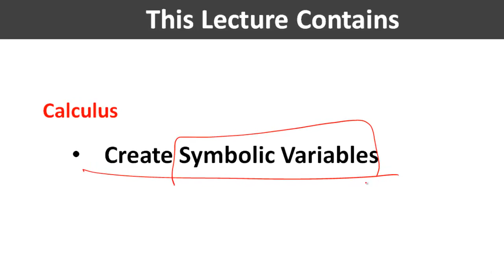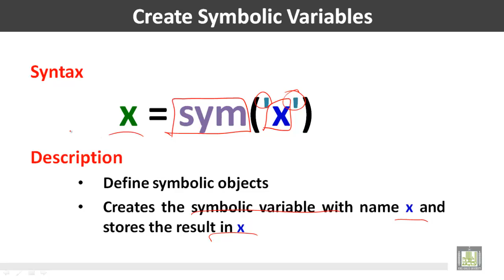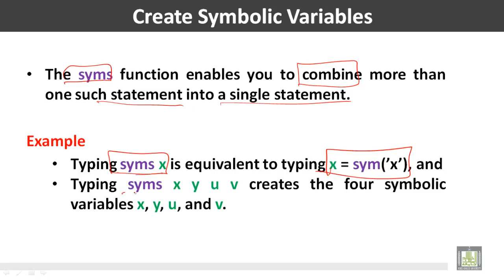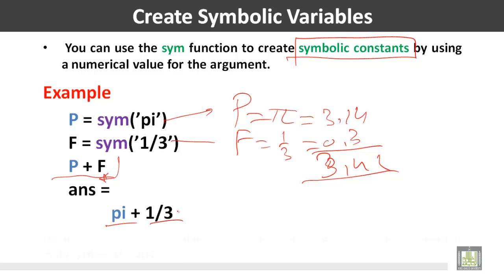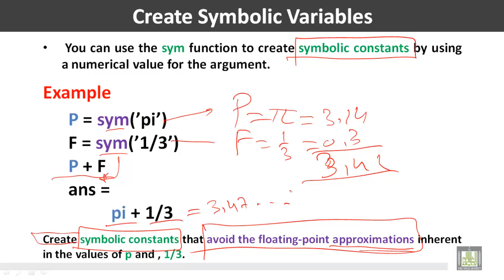Computer for Engineers - C5 - L1 : Symbolic Variables (1)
المقررات المفتوحة
حاسب الي للمهندسين - 221 هعم     Computer for Engineers
Calculus
This Lecture Contains
• Create Symbolic Variables